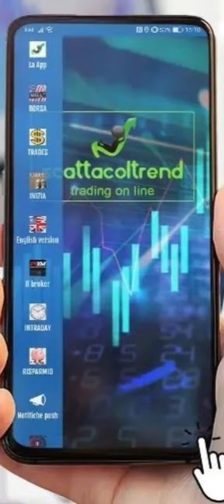UN GRAZIE (E QUALCHE NOTIZIA) A TUTTI VOI!